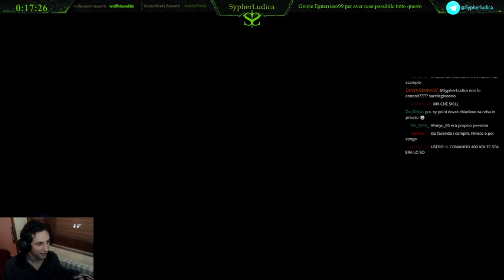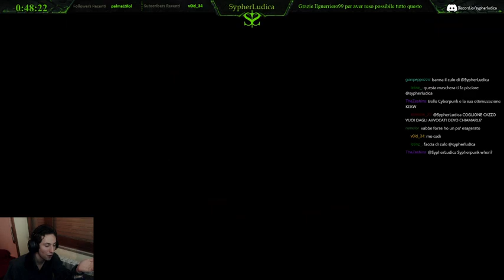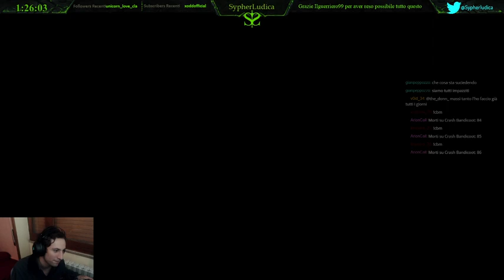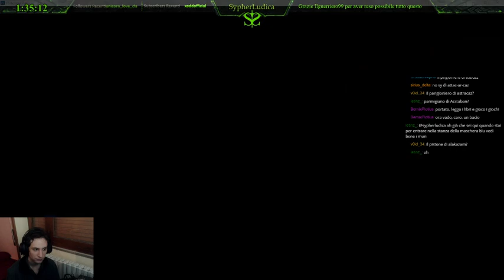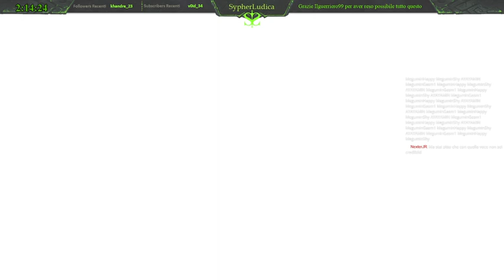Altro che rage, MI PIASCE! VOTO DIESCI! - SypherLudica - Crash Bandicoot 4 Ep.2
Sypher procede nelle sue avventure nel mondo di Crash, ignaro di cosa lo aspetta...